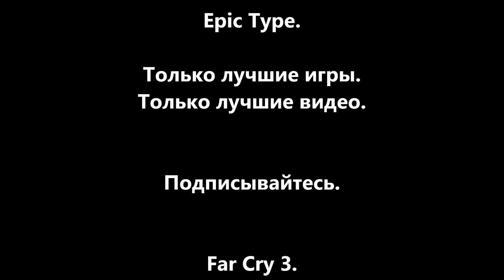Far Cry 3. Серия 4: "На борту Медузы."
Подслушаем разговоры пиратов в радиорубке, на корабле под гордым названием "Медуза", после чего отправимся на большую охоту.

Музыка в начале: Brian Tyler - Falling Into a Dream (OST Far Cry 3)
Музыка в конце: Brian Tyler - Further (Far Cry 3 Ost)